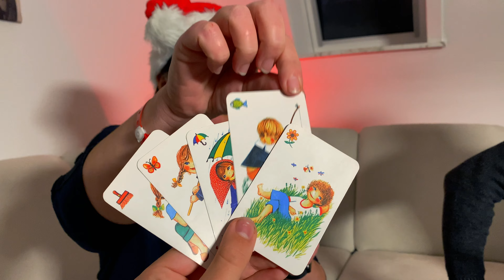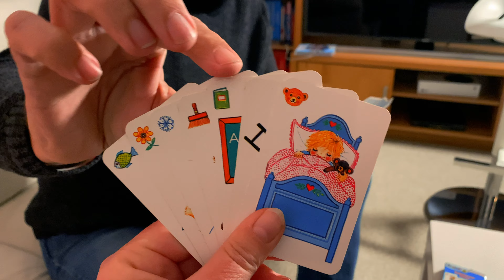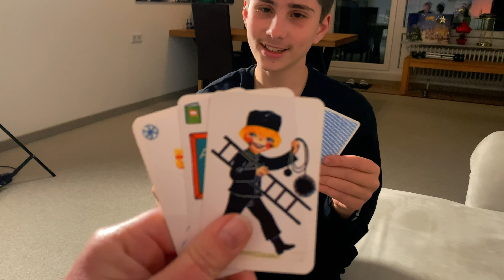Adventskalender 2021 | Folge 14 | 4K 60fps (UHD 60p) | Schwarzer Peter | Stefan und John